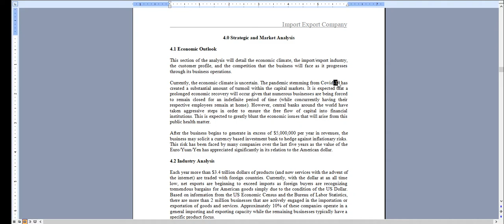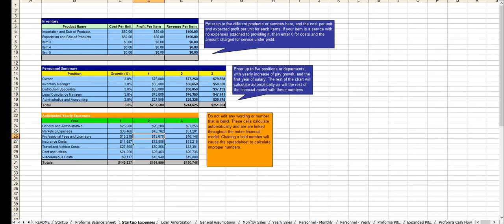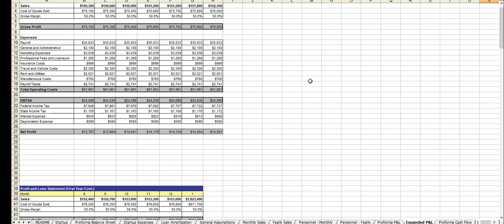Import Export Business Plan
A completely editable business plan for an Import Export business. Includes an easy to use financial model, pitch deck, stand alone 24 page marketing plan, three SWOT analysis templates, and more!